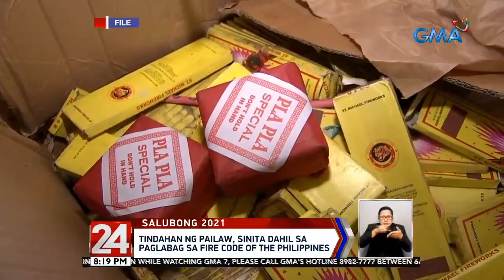24 Oras: Tindahan ng pailaw, sinita dahil sa paglabag sa Fire Code of the Philippines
24 Oras is GMA Network’s flagship newscast, anchored by Mike Enriquez, Mel Tiangco and Vicky Morales. It airs on GMA-7 Mondays to Fridays at 6:30 PM (PHL Time) and on weekends at 6:00 PM.